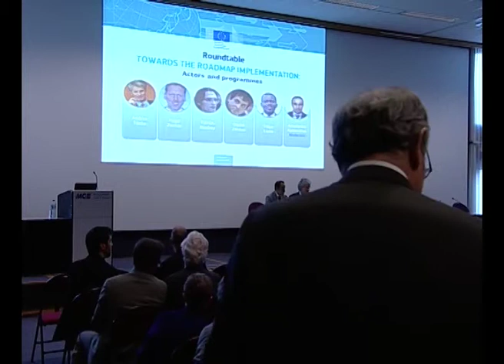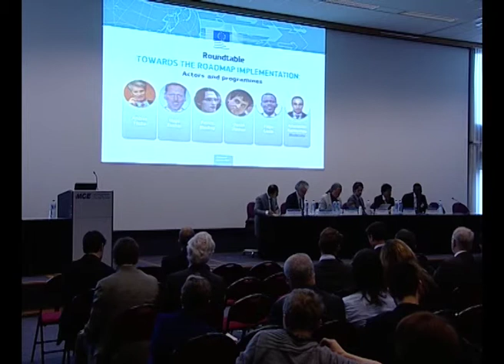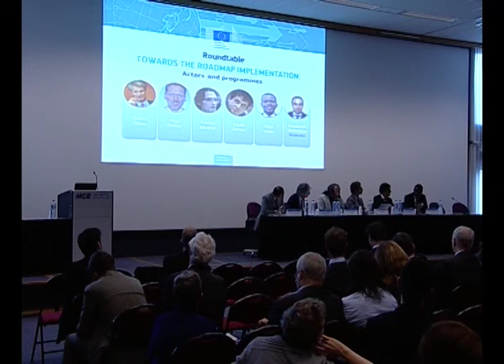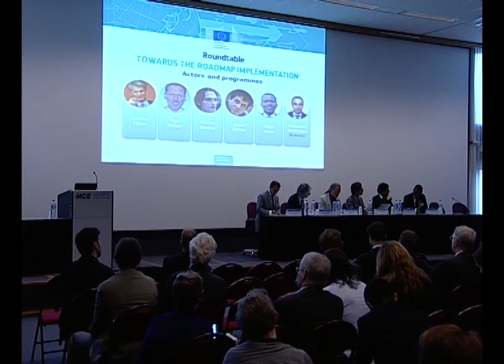Afternoon 4: Towards the roadmap implementation – roundtable